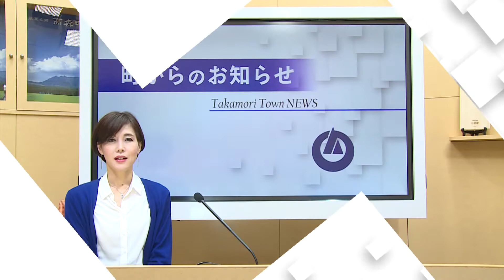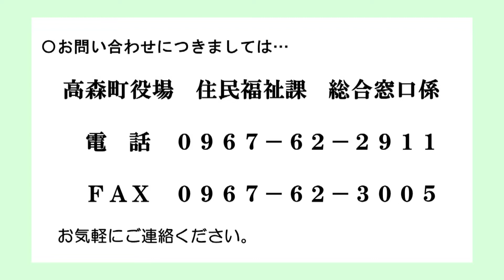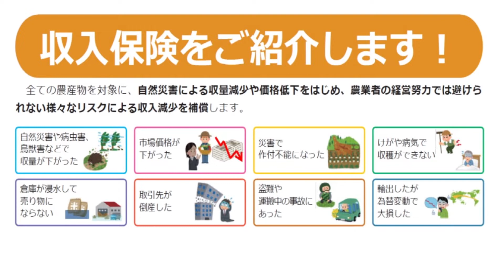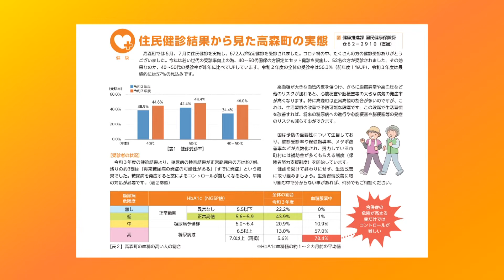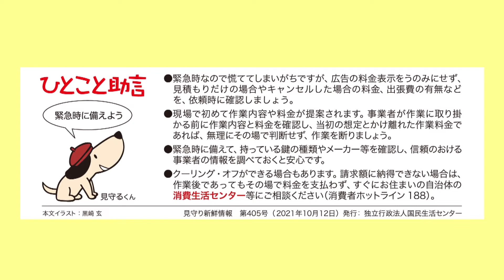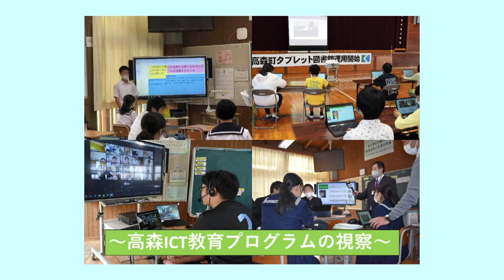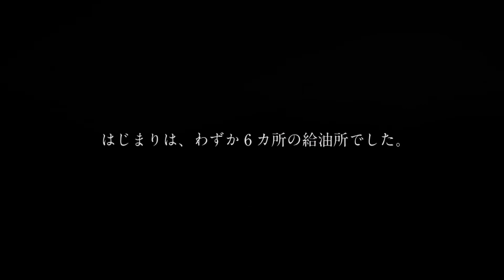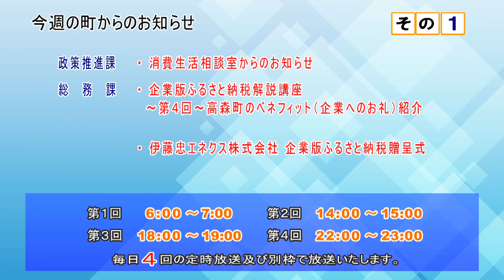町からのお知らせ 2021年11月13日から放送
11月6日から放送の
町からのお知らせをお送りします。